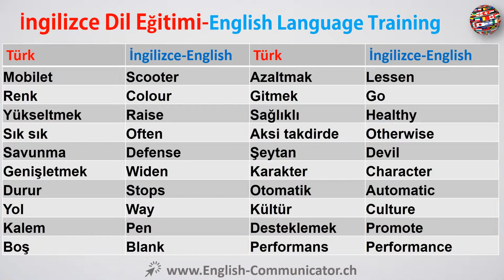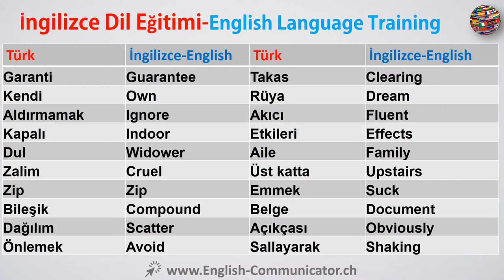#21 İngilizce dil kursu Kelime öğrenme English Taşköprü Palu Hekimhan Durağan Bozüyük Akşehir